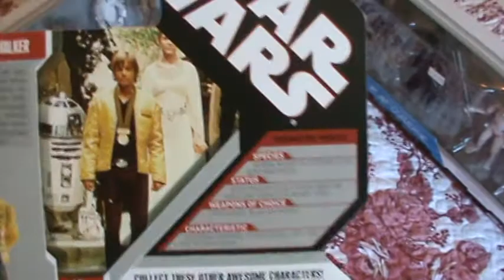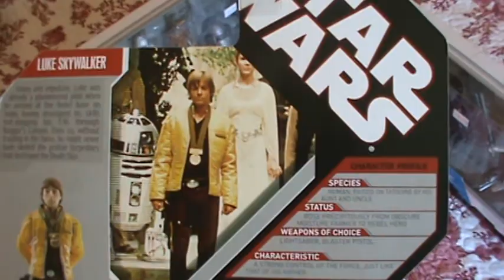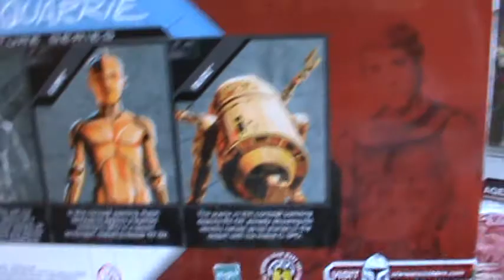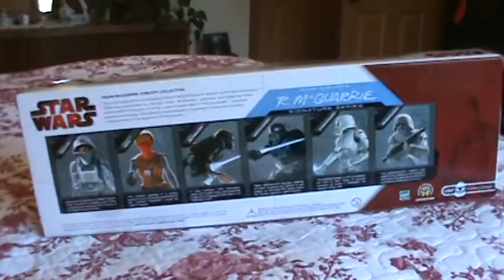Ralph McQuarrie Box set 1 & 2, Luke Yavin Ceremony UGH Gold Edition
A haul video of the Ralph McQuerrie Boxed Set 1 & 2 from the legacy Collection, plus the Ultimate Galactic Hunt Luke Skywalker Yavin Ceremony from the 30th Anniversary Collection. Just an overview of some stuff I probably will not open but wanted to show you.